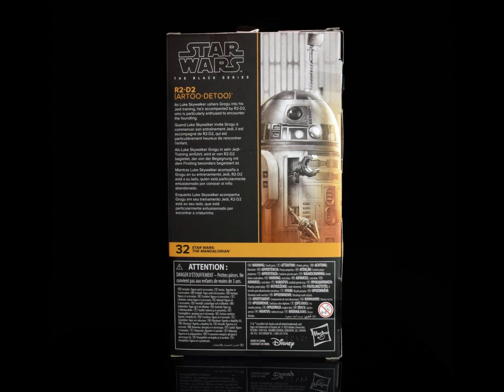Star Wars Black Series R2 D2 Artoo Detoo, The Mandalorian, Galaxy Collection Wave 14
“I don't know what all this trouble is about, but I'm sure it must be your fault.”

Join everyone's favourite R2 unit on another adventure with our review of the Star Wars Black Series Galaxy Collection release of R2-D2